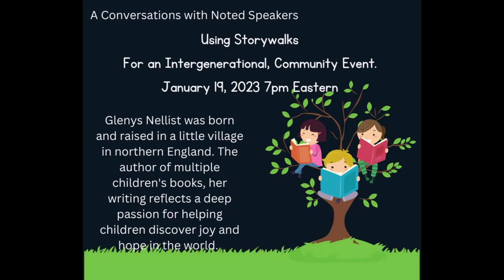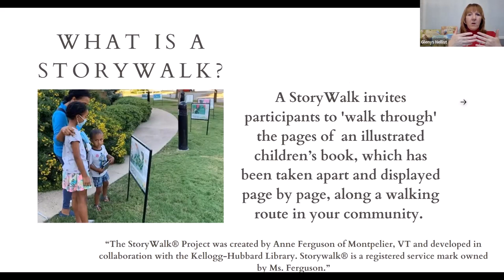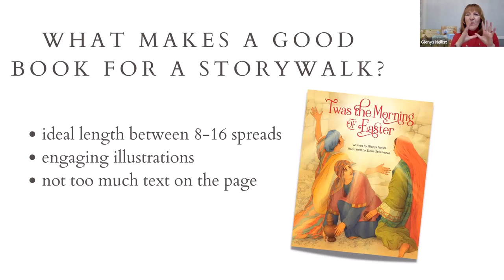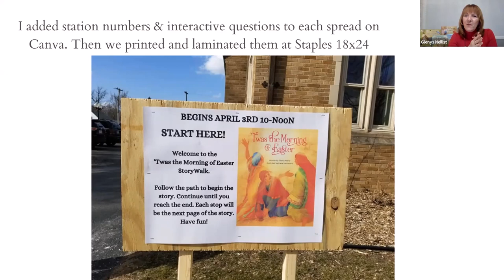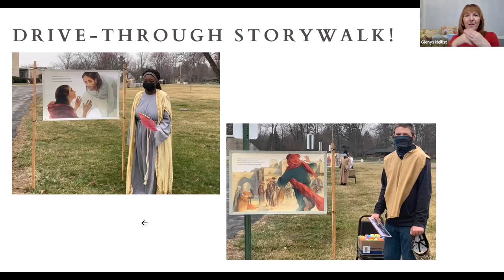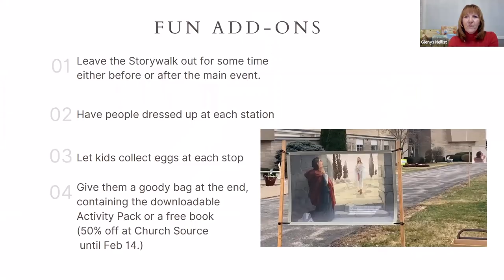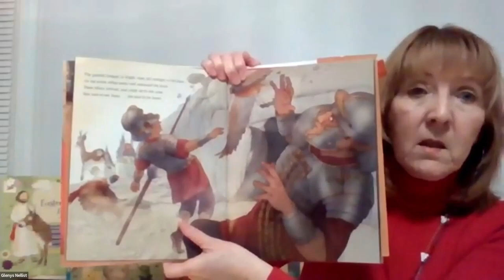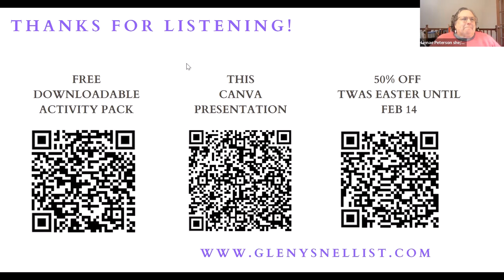Using Storywalks For an Intergenerational, Community Event: Conversations with Noted Speakers 1/2023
Glenys Nellist joins the Province 1 Christian Formation Network's Conversation with Noted Speakers series to share her wisdom on storywalks and intergenerational connection. Glenys was born and raised in a little village in northern England. The author of multiple children's books, her writing reflects a deep passion for helping children discover joy and hope in the world,  including the bestselling 'Twas the Evening of Christmas, The Wonder That is You, and five popular series: Love Letters from God, Snuggle Time, 'Twas, Good News, and Little Mole.